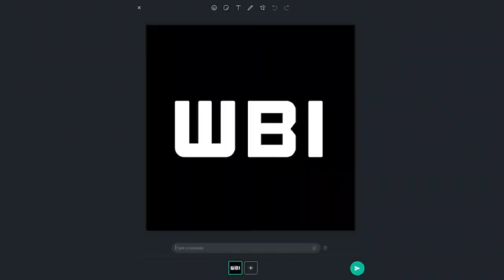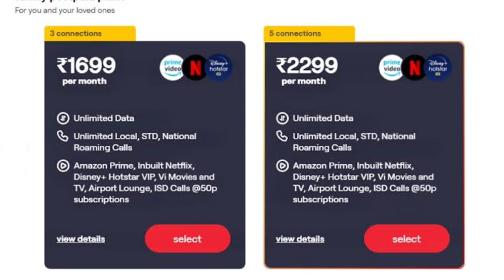BGMI Ban?, RealmeBook Launch Date, Honor Magic 3 Teased, Moto Edge 20 Launch date, Samsung Note Pack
Watch: "Xiaomi Evergreen Evergo & Ingres Soon, Mi 12 Specs, Samsung Galaxy S22+ ?X Optical Zoom, Xiaomi CC11"

Dosto aaj mein aa gya hu leke bhot sari masaaledaar khabrein, aap video ko pura dekhe aur like kr dejiye !!
Share karna na bhule !

News Highlights -

BGMI Banned ?
RealmeBook Launch Date
Honor Magic 3 Teased
Moto Edge 20 Launch date
Amazon, Flipkart Antitrust Probe
iQOO 8 Pro Specs
Honor X20 5G Specs
Samsung Galaxy S21 FE Teased
Samsung Note Pack
Apple will see iCloud photos
OnePlus Watch Harry Potter edition in India
HP Envy 14 & Envy 15(2021) Launched
Vi RedX Family Plan
WhatsApp Web Photo Editing